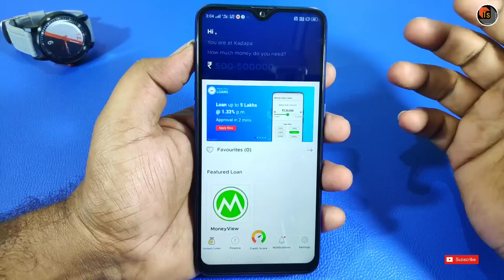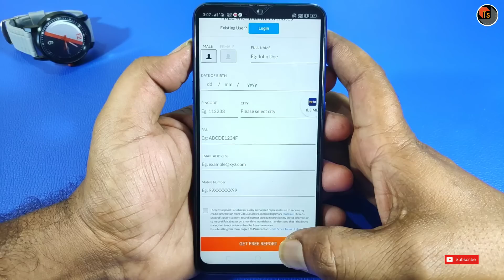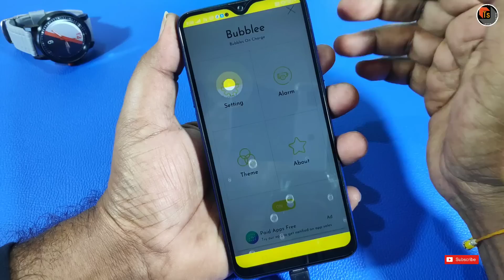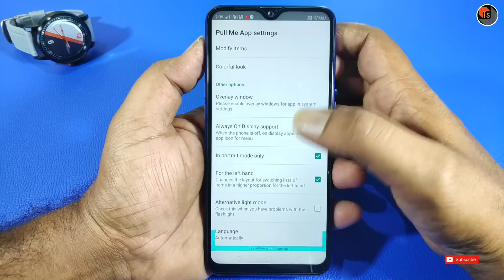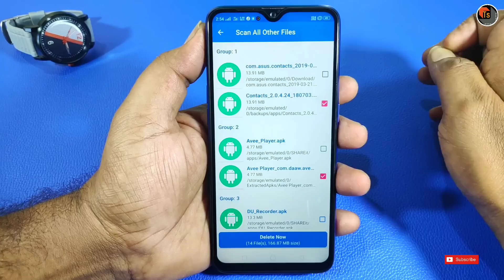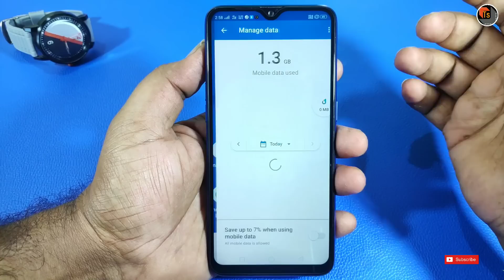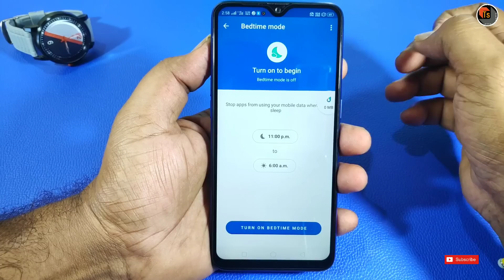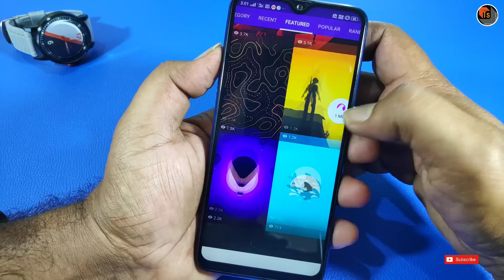5 Top Most Famous & Useful Apps | Bank Loans | Duplicate Files | 3D Motion Wallpapers | Tech Siva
5 Top Most Famous & Useful Apps. In this video, I show you the top 5 apps related to Bank Loans, creating duplicated files, 3D wallpapers etc. For More Latest Technological News and App Updates Stay Tuned to Tech Siva and Subscribe